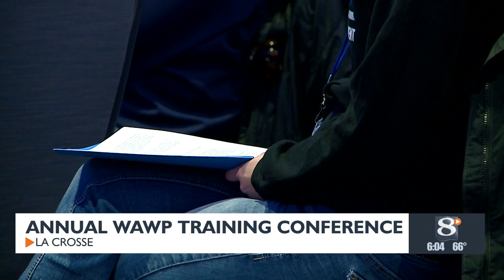Annual Wisconsin Association of Women Police conference hosted in La Crosse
LA CROSSE (WKBT) -- Monday kicked off the annual Wisconsin Association of Women Police training conference, hosted in La Crosse this year.

Founded in 1983, WAWP supports women working in law enforcement by providing networking and training opportunities.

The conference also includes speakers who share their experiences in law enforcement. Speakers provide advice on topics like how to keep work life and home life separate and how to move up within a police department.

Pia Kinney James, one of WAWP's founding members and a retired Madison police investigator, is thrilled to see the group's growth.

"I am so proud of this organization," she said. "We came from meeting in a little room where the women there spent all of our own money to get to conferences, make things happen, get to the meeting. I'm very proud of this organization, we've really grown."

She added the group now provides scholarships to help women attend the conference if they cannot afford to go to it on their own.

Kinney James said usually 70 to 90 people attend, but there are over 100 people attending this year.

Although WAWP focuses on women in law enforcement, men are also welcome to attend the conferences.